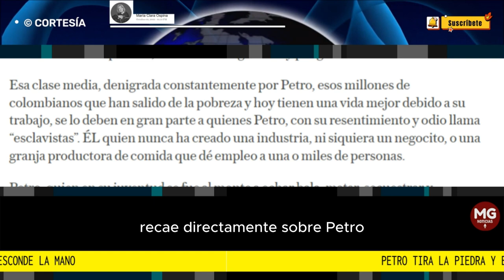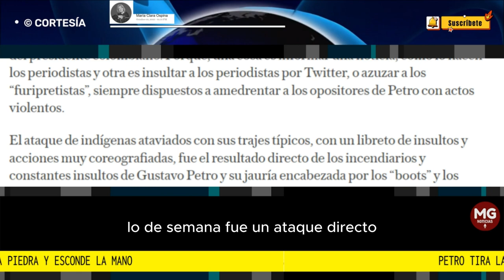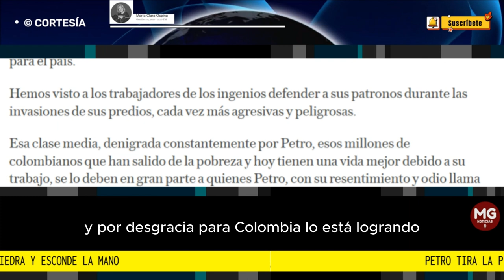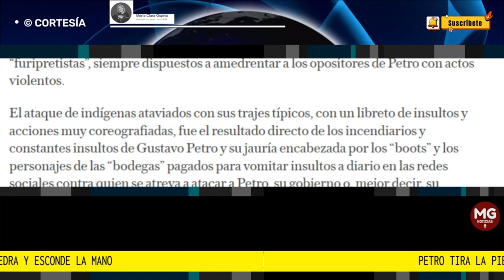PETRO TIRA LA PIEDRA Y ESCONDE LA MANO 🔴 Columna María Clara Ospina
La culpa del violento ataque del 29 de septiembre contra la revista Semana, efectuado por un grupo de indígenas importados desde el Cauca por Gustavo Petro para participar en su costosa y ficticia manifestación en la Plaza de Bolívar dos días antes, recae directamente sobre Petro.